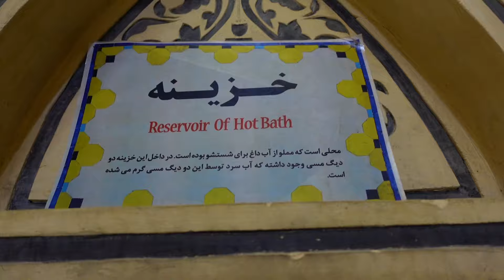Iran Teil 2 und Rückreise nach Griechenland | S04-E05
Nach nur ein paar Wochen im Iran haben wir dann doch genug davon und kehren um und fahren zurück nach Europa. Wir haben Eindrücke aus Kaschan, Isfahan und der Türkei für euch.

Iran | Türkei

Hymermobil 540 Oldtimer auf Mercedes 309d Fahrgestell